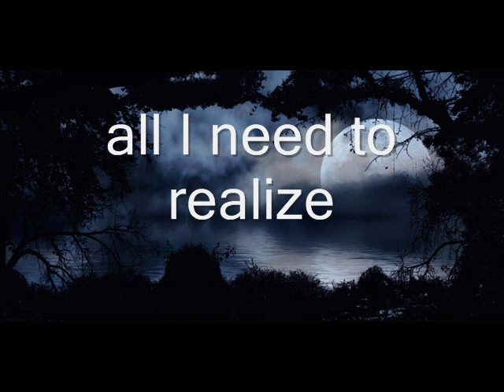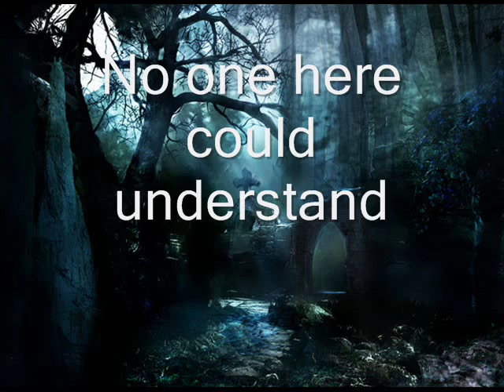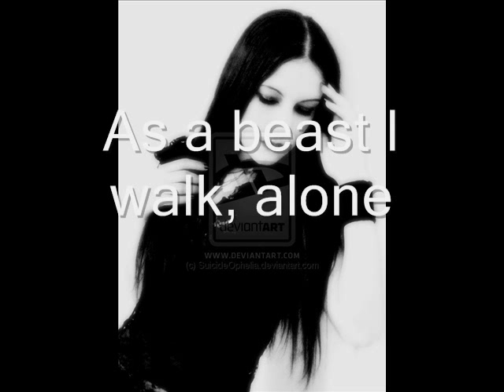To cast a shadow- Beast within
with lyrics in video